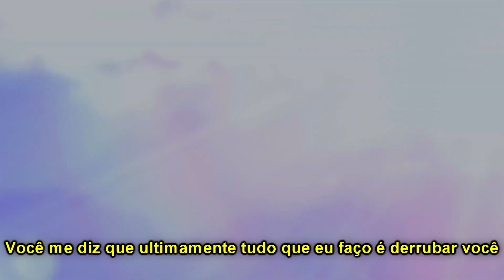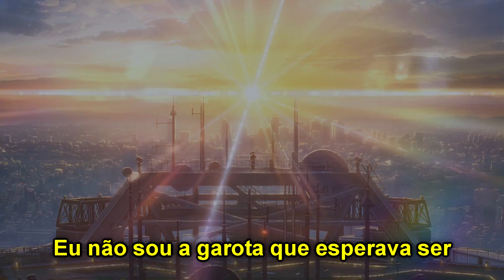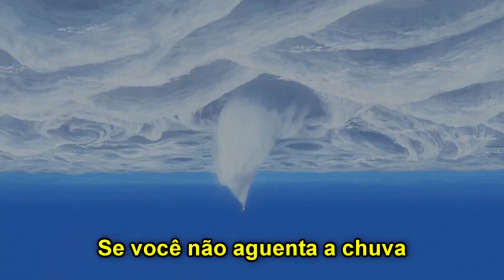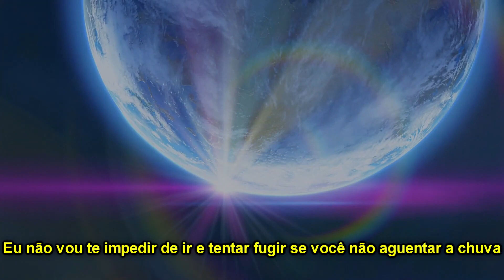Tenki No Ko「MMV」 || If You Cant Take The Rain {Tradução-Legendado}